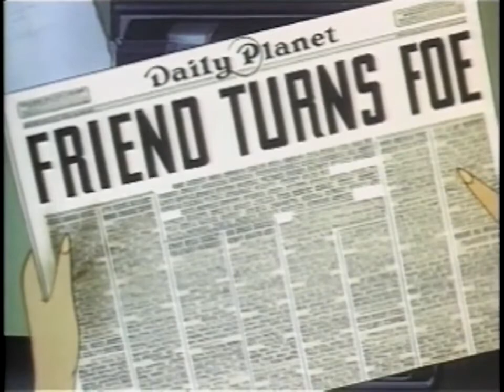Superman: Shadow (1942) - Dave & Mex Fleischer / Jerry Siegel & Joe Shuster